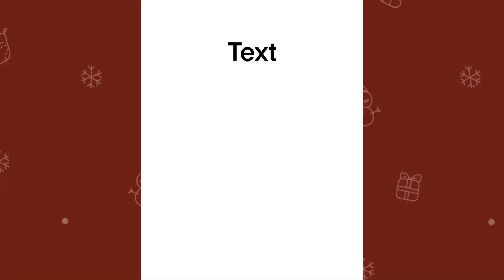Drawing Roblox Avatars pt.12 ( @joanup ‘s avatar) 🎄💕